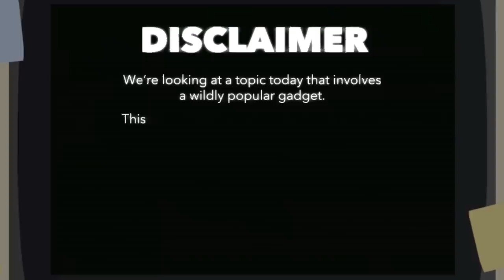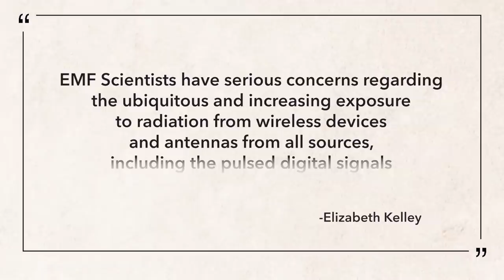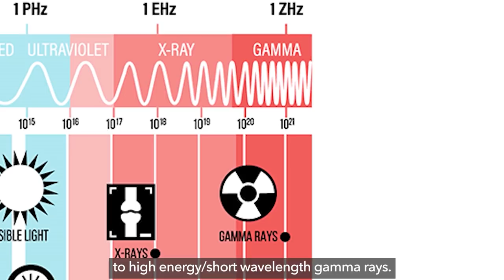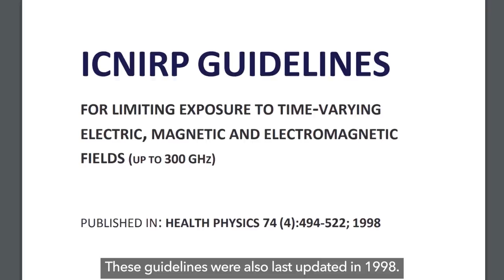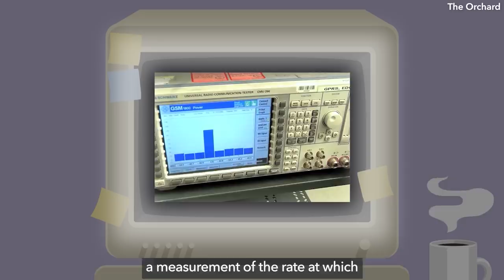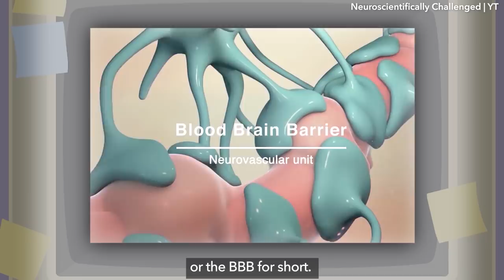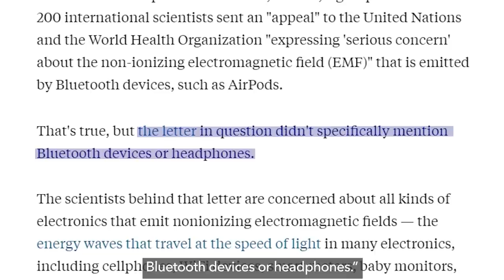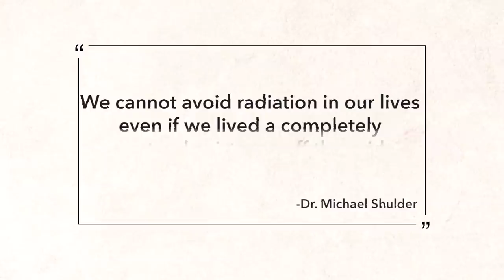Are AirPods Strong Enough to Fry Your Brain?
AirPods! Love them or hate them, they’ve become one of the top tech accessories for Apple’s crazy popular iPhone series. But just because something is popular doesn’t mean it’s safe, and since their release in 2016, there have been concerns that AirPods could be detrimental to your health. With the newly released AirPods Pro, it seems that claims about AirPods causing cancer have resurfaced.

What’s the source of these claims and the panic that ensues? And what can AirPods actually do to your brain?